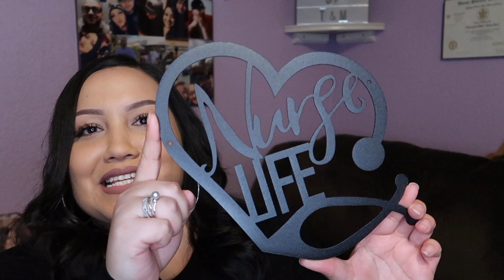Public Health Nursing | New Grad | Tired of Working in a Hospital | Career Change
Link to my last video-A Day in the Life of a PHN during the COVID pandemic